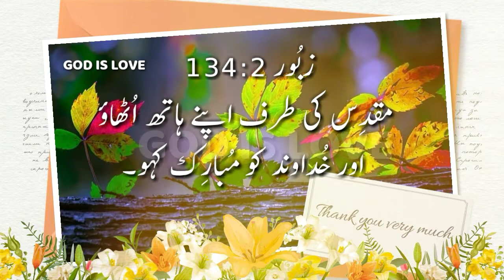ZABOOR 134| URDU BIBLE STUDY| BIBLE MUQADDAS| KHUDA KA KALAM | GOD IS LOVE | HINDI CHRISTIAN SONG